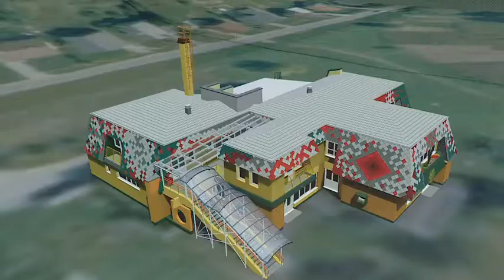NOVA ULAGANJA ZA DJECU - OBNOVA VRTIĆA, GRADNJA NOVOG I ROBOTI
Snažan impuls investicijskom ciklusu u prvoj polovici godine na području Grada Lepoglave dale su brojne potpore koje su u Grad Lepoglavu stigle s državne razine.

Zahvaljujući brojnim natječajima resornih ministarstava, na koja je Grad Lepoglava prijavio vlastite projekte i programe, ostvarene su potpore u visini 10 milijuna kuna. Pridoda li se tom iznosu i iznos sredstva s kojima će u realizaciji navedenih projekata i programa sudjelovati Grad, riječ je o investicijama vrijednim više od 14 milijuna kuna od kojih se najveći dio odnosi na djecu.